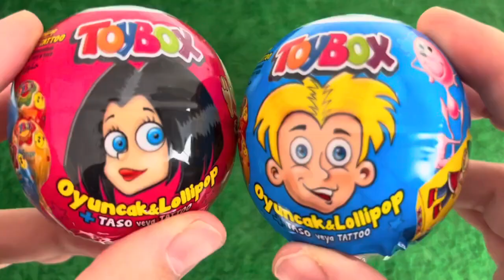ASMR MUKBANG Watermelon Desserts Cutting Rainbow Lollipo Cutting Rainbow Gummy Candy satisfying 5